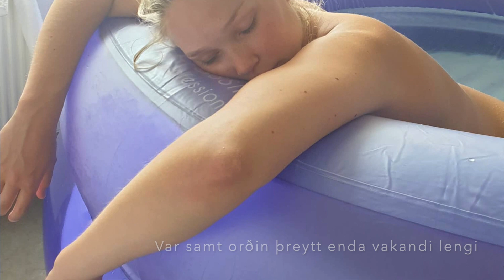Fæðingarsaga partur 2/3